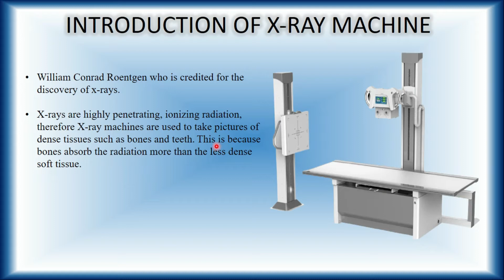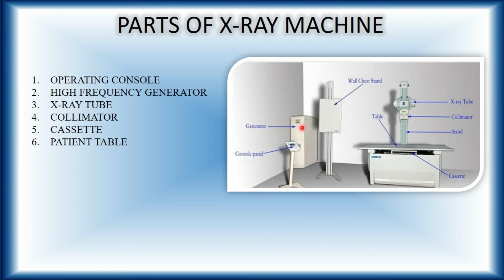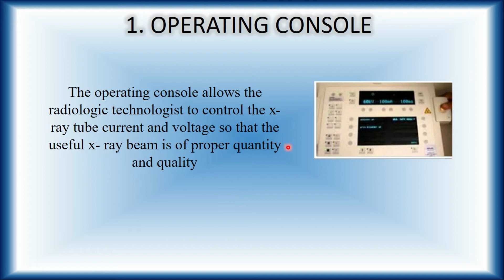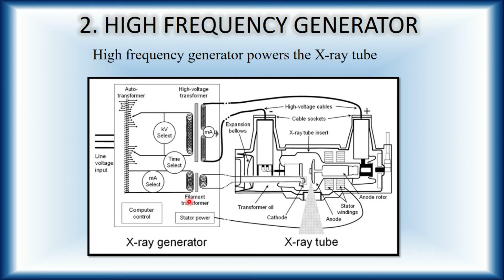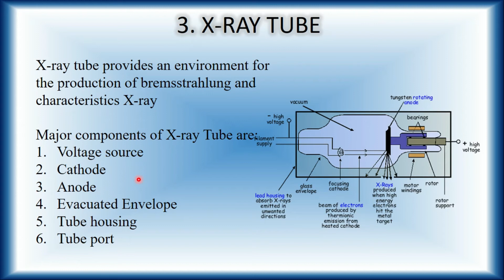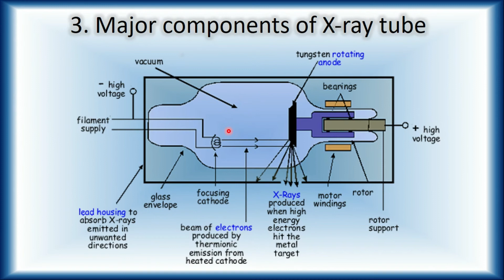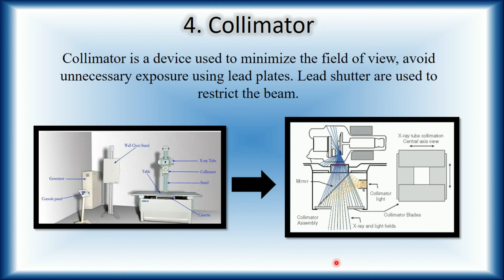Introduction to X-ray Machine || Components of X-ray Machine || Part-1 || Technopedia Talk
X-rays are highly penetrating, ionizing radiation, therefore X-ray machines are used to take pictures of dense tissues such as bones and teeth. This is because bones absorb the radiation more than the less dense soft tissue.

🔴WELCOME TO TECHNOPEDIA TALK🔴

Hey Everyone !

/ Playlist Link \